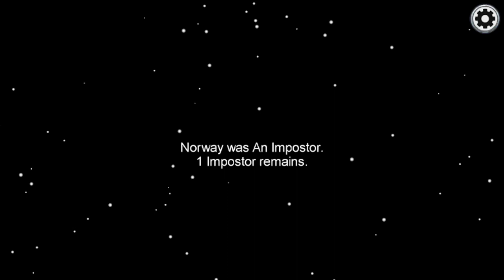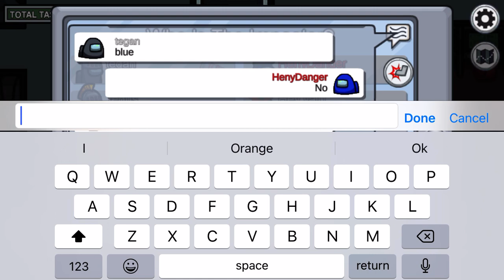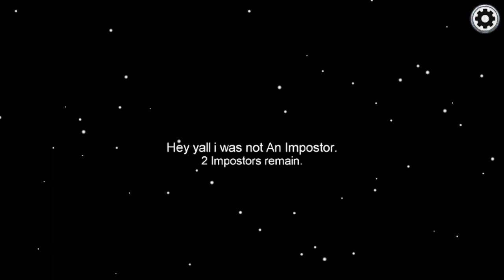March 19, 2021